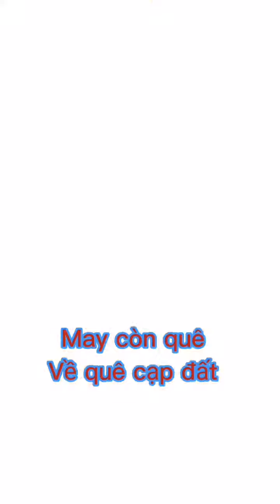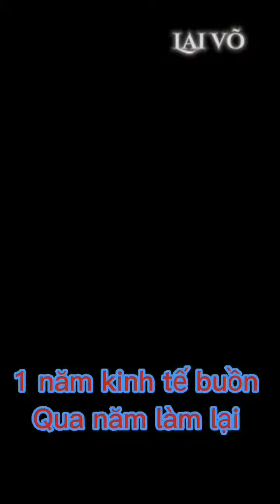Thêm một năm kinh tế buồn